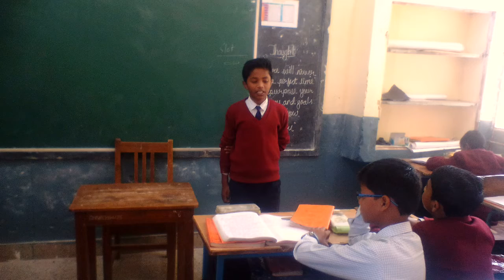Master Amber Pandram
Master AmberPandram lecture  on republic  day 2019 by dr santoshi lal kamal